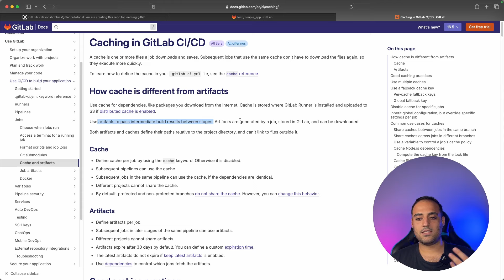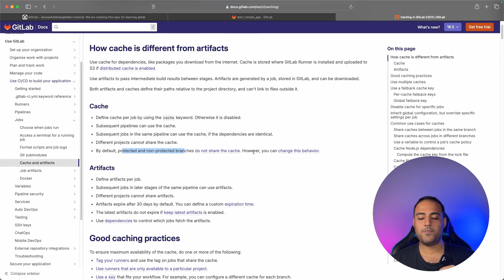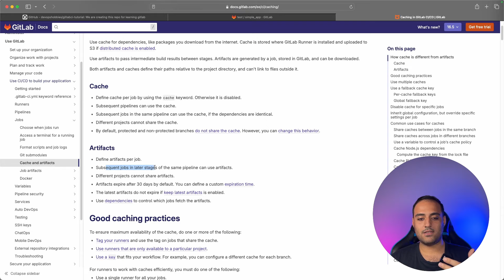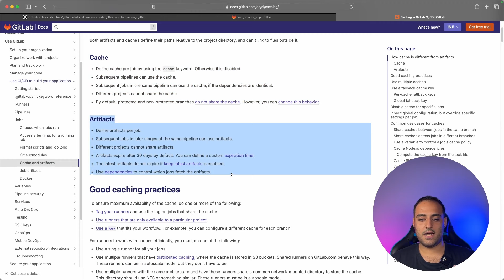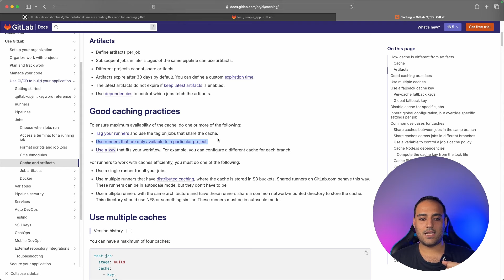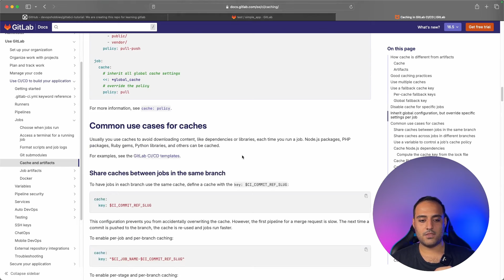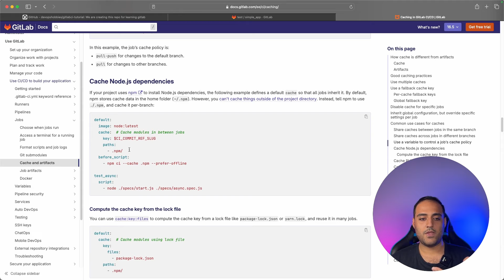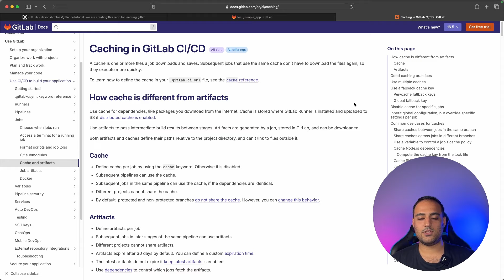12 - Cache and artifacts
در این ویدیو به سراغ Cache و Artifact ها در سرویس گیتلب میریم و راجع به Cache و Artifact ها و تفاوتشون و ویژگی‌های هرکدوم صحبت میکنیم. همچنین به سراغ Best Practice های هرکدوم میریم و راجع به Caching در زبان‌هایی مثل NodeJS, PHP, Python صحبت میکنیم.

در صورت وجود سوال و یا ایهام میتوانید از مسیر های زیر با بابی عزیز در ارتباط باشید .
تلگرام : @bobycloud
ــــــــــــــــــــــــــــــــــــــــــــــــــــــــــــــــــــــــــــــــــــــــــ
دواپس هابیز رو در دیگر پلتفرم ها دنبال کنید: